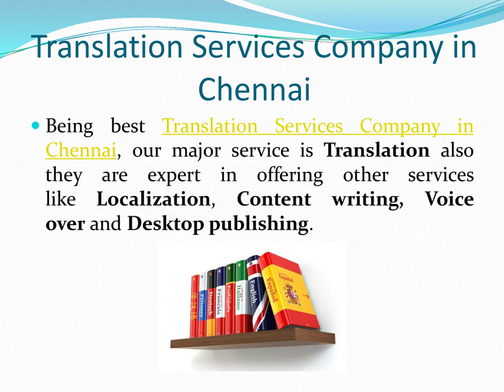Translation Services in Chennai - Choose Quadrate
Quadrate is No.1 Translation Company in Chennai which gives exact Translation Services in Chennai. We are one stop solution for Document Translation, Technical Translation, e-Learning translation, interpretation, Post edited machine translation Services in Chennai.